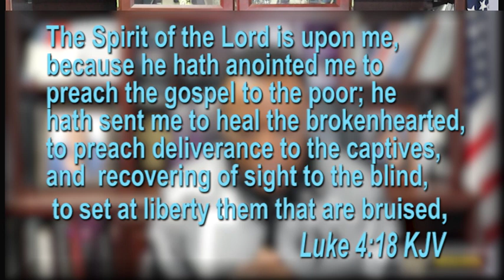TOH #188 - Gospel to the Poor